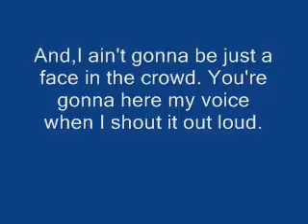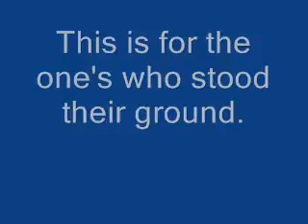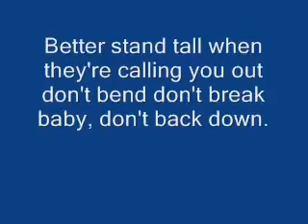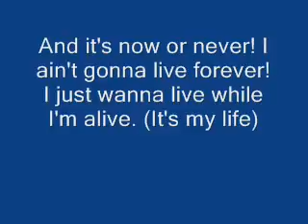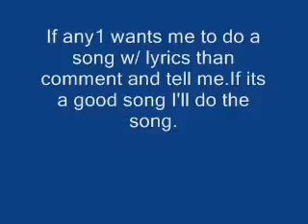It's my life w